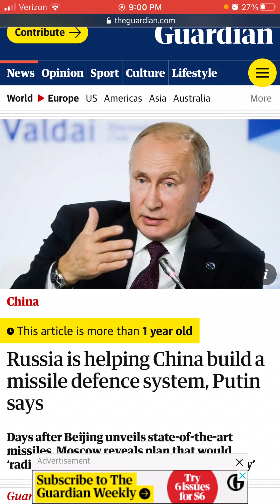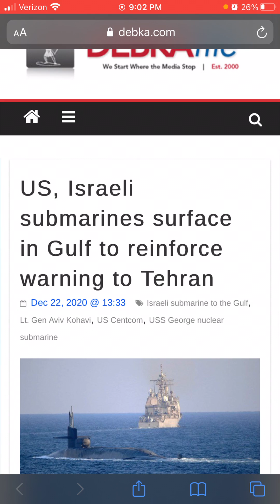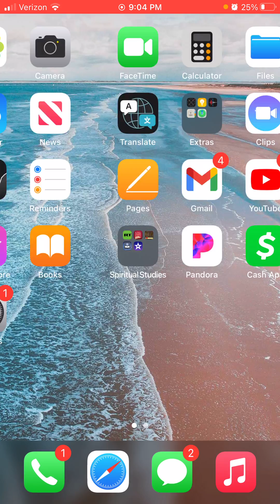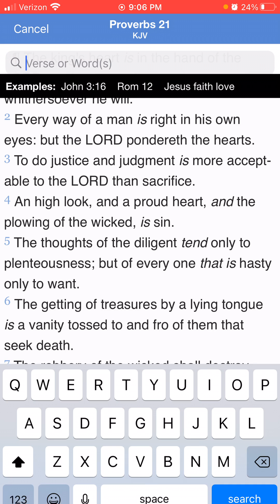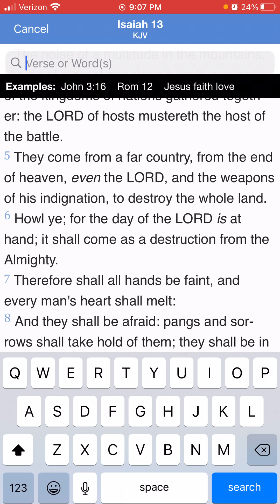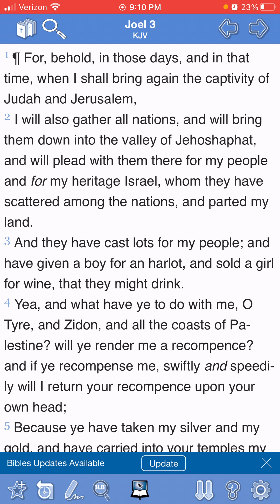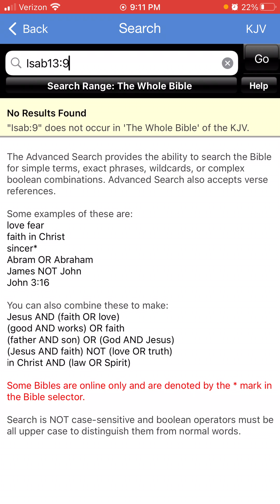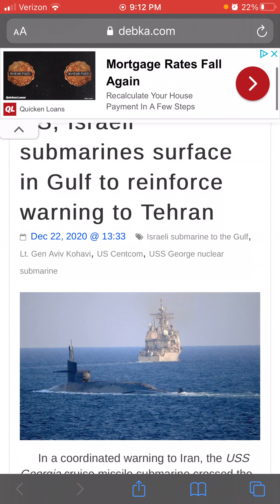WW3 is in the air.